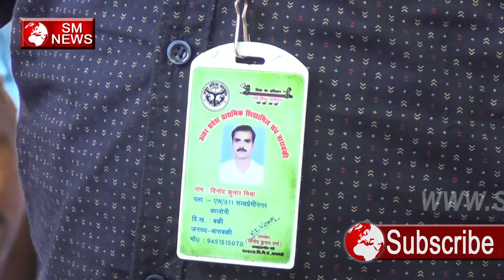भगवा सरकार से बच के रहे - SHIKSHA MITRA LATEST NEWS